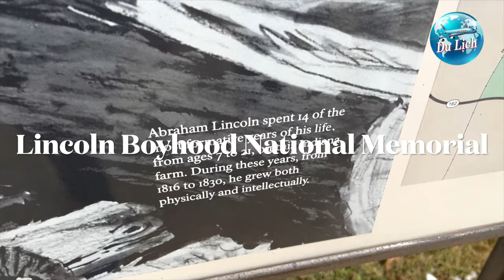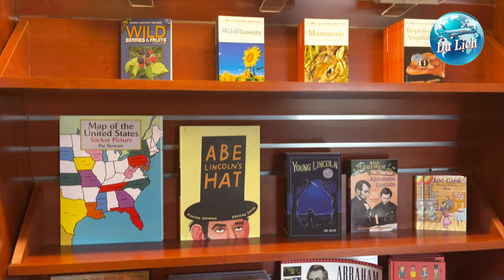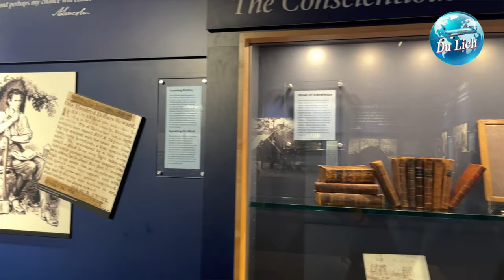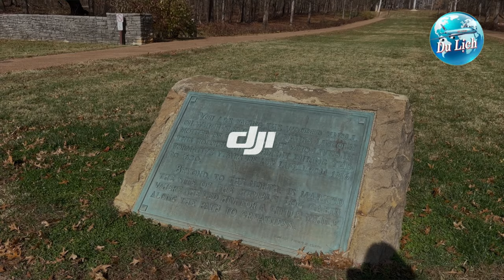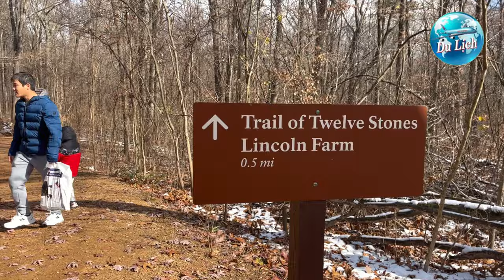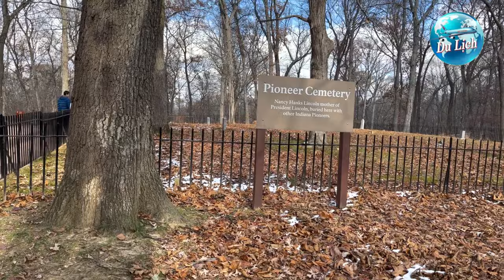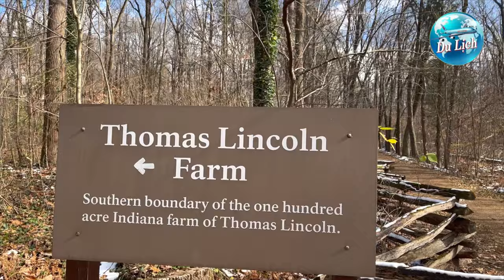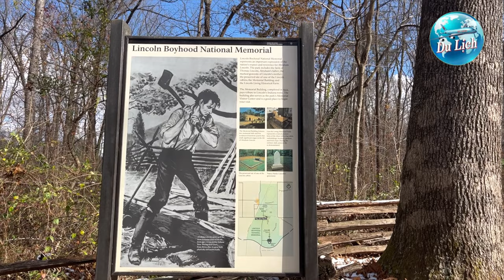Travel Indiana-Lincoln Boyhood National Memorial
Lincoln Boyhood National Memorial is a United States presidential memorial and a National Historic Landmark District in Lincoln City, Indiana. It preserves the farm site where Abraham Lincoln lived with his family from 1816 to 1830. During that time, he grew from a 7-year-old boy to a 21-year-old man. His mother, Nancy Hanks Lincoln, and at least 27 other settlers were buried here in the Pioneer Cemetery. His sister Sarah Lincoln Grigsby was buried in the nearby Little Pigeon Baptist Church cemetery, across the street at Lincoln State Park.

Included in the park is the Lincoln Living Historical Farm. The Lincoln Boyhood Home was named a National Historic Landmark in 1960. In 2005 the site was visited by 147,443 people. On site is a visitor center, featuring a 15-minute orientation film about Lincoln's time in Indiana, and museum and memorial halls. The site is located about ten minutes off the Interstate 64 / U.S. 231 junction and near the new U.S. 231 Route, named the Abraham Lincoln Memorial Parkway in his honor.